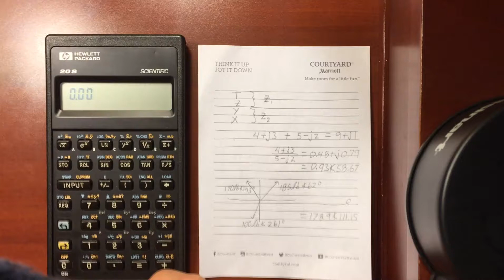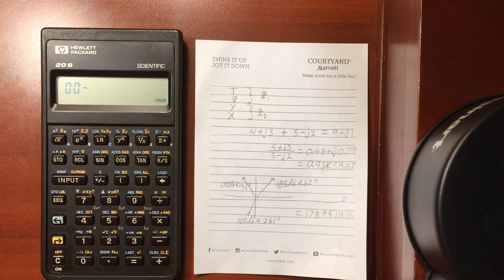HP 20S Built In Program 3 - Complex Numbers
Basic introduction to the built-in program for handling complex numbers.